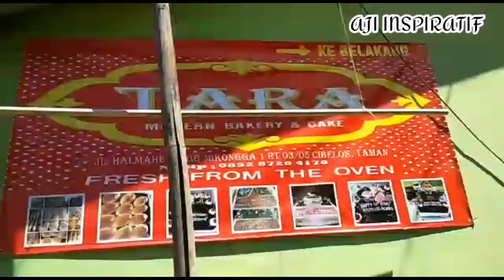Belajar Berwirausaha Dengan Pengusaha Roti Tara Bakery cibelok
Hallo sahabat aji inspiratif
Kembali lagi di channel kami, channel spesial penyebar virus wirausaha.
Kali ini berada di pengusaha roti Tara bakery cibelok, tonton sampai selesai.